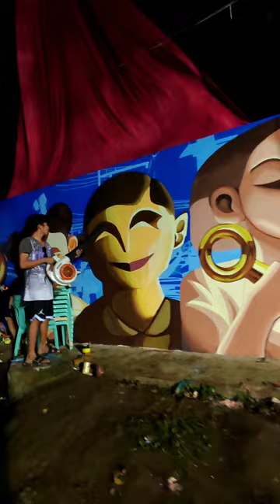BATANG RECTO MURAL ART COMPETITION | DISTRICT 5 2ND PLACER | LIPA CITY COMPARK | PAUL DANAO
🎉 Congratulations to District 5 for securing 2nd place at the Batang Recto Mural Competition on October 14, 2023, at Lipa City Community Park! 🥈🎨

This journey has been filled with creativity, teamwork, and unforgettable moments. Our mural art reflects the dedication and passion of District 5 artists who poured their hearts into this project. Together, we've painted not just a mural but a beautiful memory.

We extend our heartfelt gratitude to Senator Congressman Ralph Recto ,Talino At Puso team, and all the esteemed guests of honour who made this opportunity possible. Your support and presence added a special touch to our artistic adventure. 🙏👏

Grabeng mga CAFAtiD lodi Jm Maduro Laurence Lopez Penaverde Clarence Perez Rio Telmo . Thank you very much also sating coach sir Jerby Macalad and sir Joseph Melo. ❤️😘